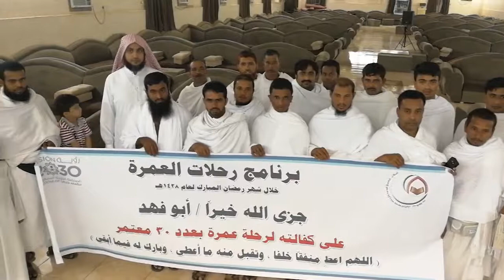Ramadhan Al Kareem 2017 - ( Day - 19 ) رمضان الكريم 1438 هـــ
Ramadhan Al Kareem 2017,
5 Philipino brothers have reverted to islam on Day-6 (1), Day-7 (1) and on day 25 (3) AL HAMDLILLAH.

بحمد الله اسلم في شهر رمضان 1438 خمسة من الفلبينيين
واحد منهم في 6 رمضان
و واحد في 7 رمضان
وثلاثة في 25 رمضان ، نسأل الله لنا ولهم القبول